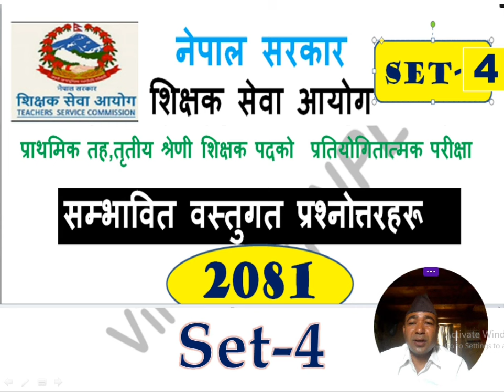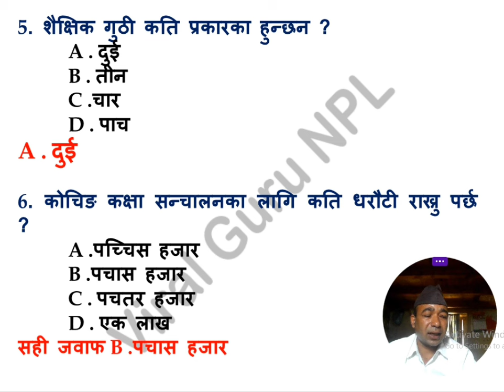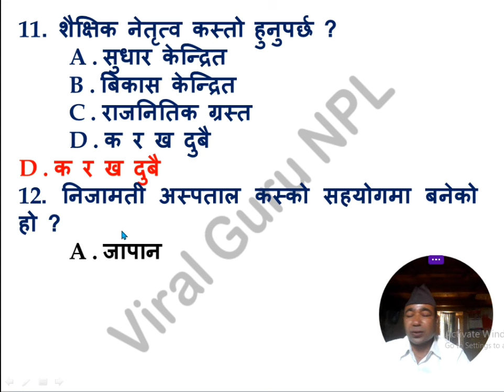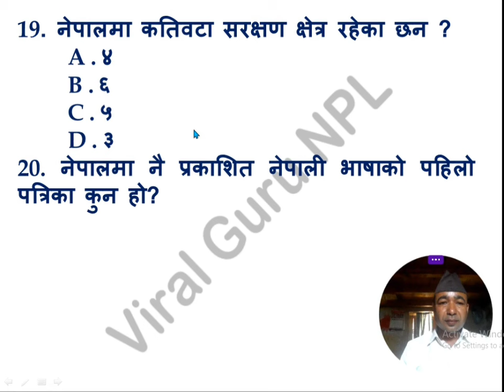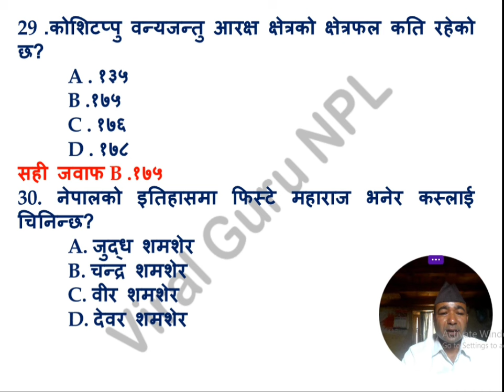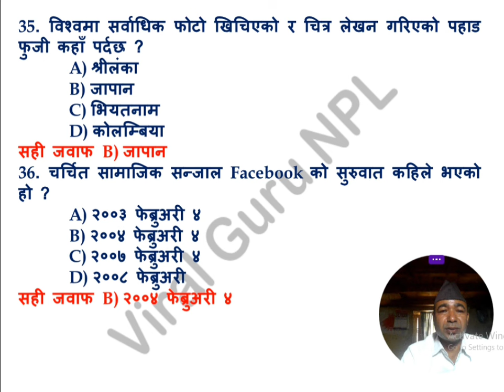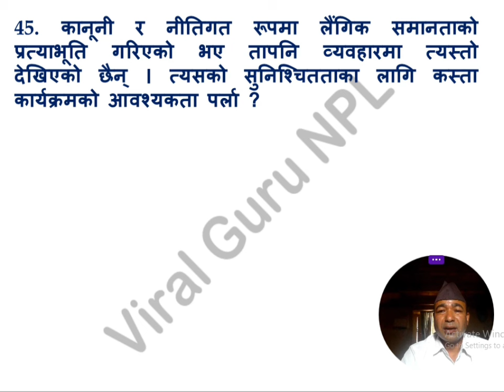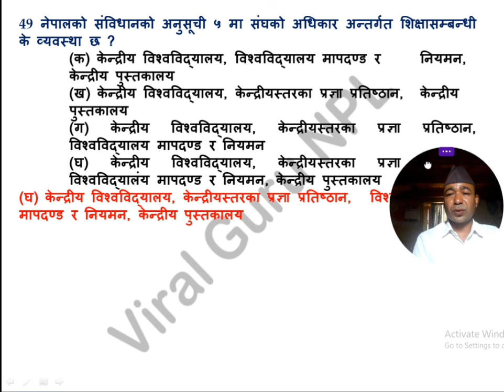शिक्षक सेवा आयोग २०८१// प्राथामिक तहका लागि सम्भावित प्रश्नोत्त्रहरू// SET-4